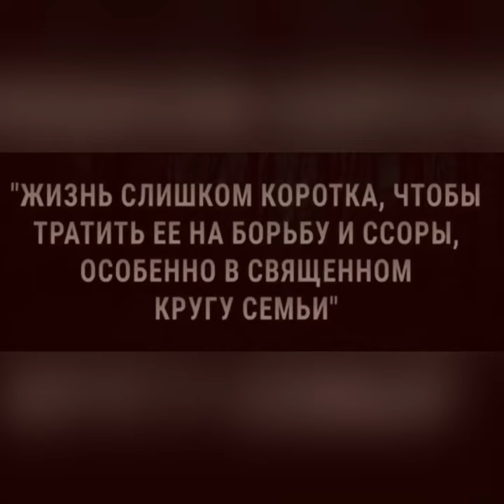«Жизнь слишком коротка…..»